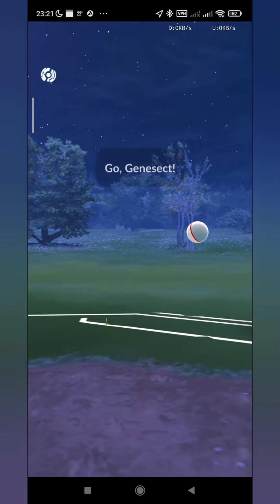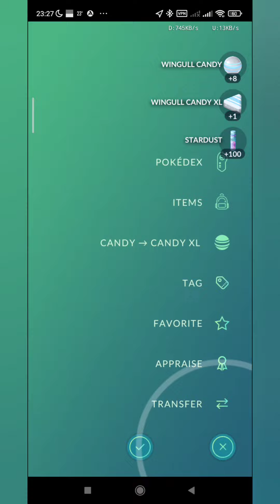Pokemon Go: 4/5 wins in the Ultra League using Snorlax & Ampharos & Gyarados